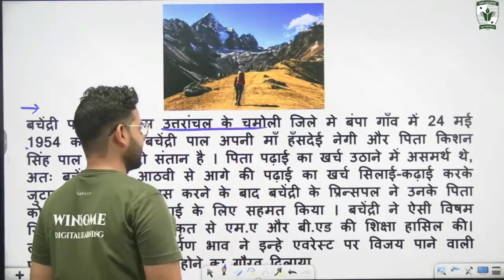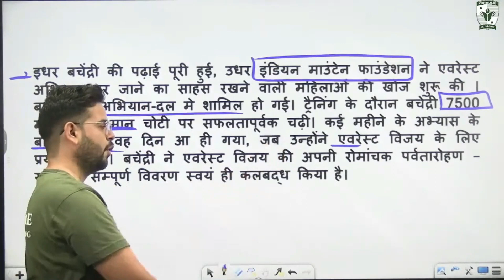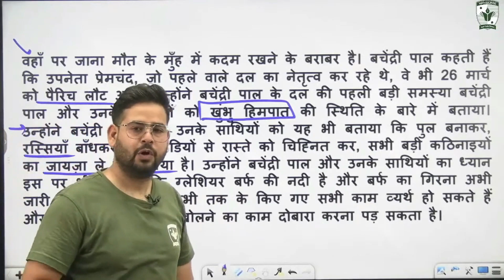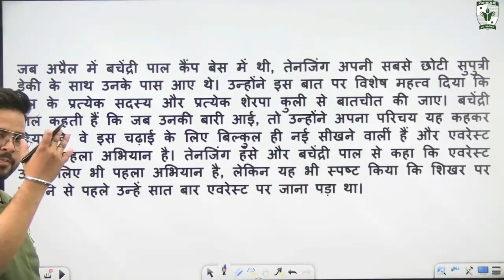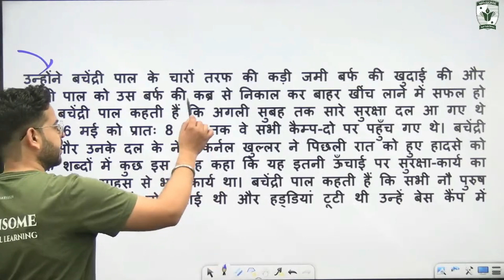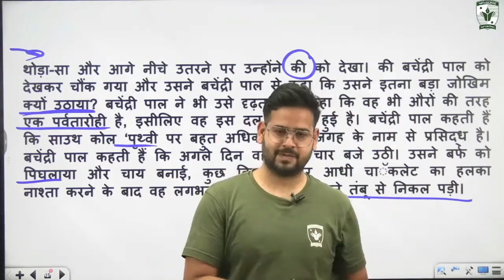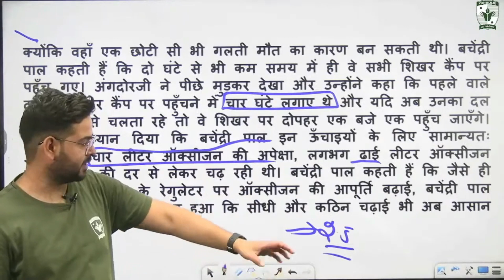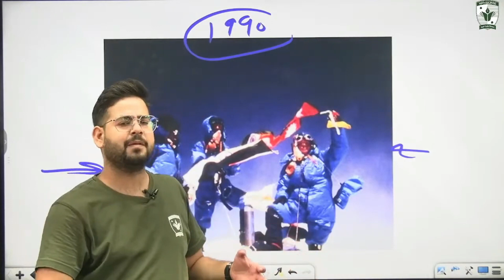कक्षा 9 स्पर्श हिन्दी पाठ 2 | बचेंन्द्री पाल - एवरेस्ट : मेरी शिखर यात्रा | Class 10 Hindi Sparsh